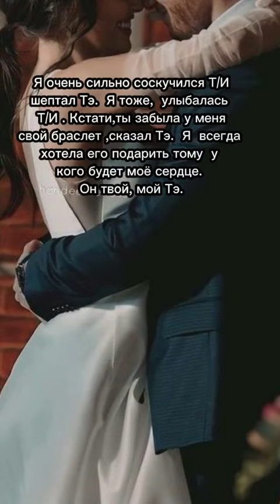# фф#Всё самое лучшее случается неожиданно#taehyung